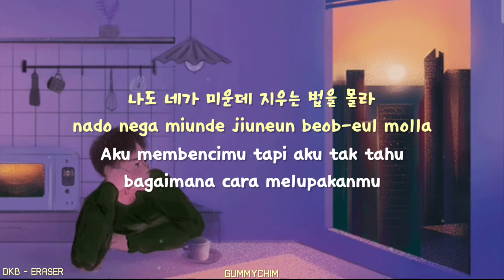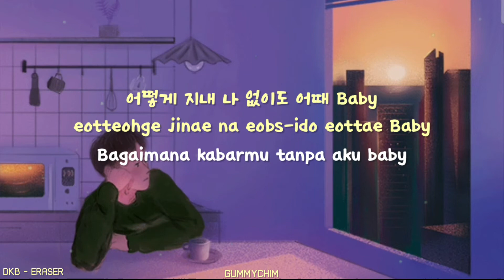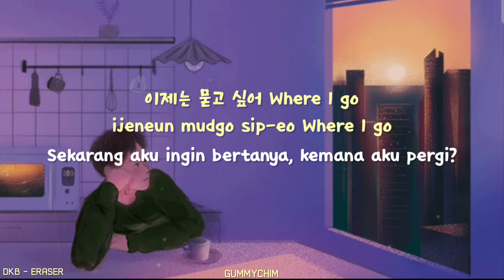DKB - ERASER INDO SUB